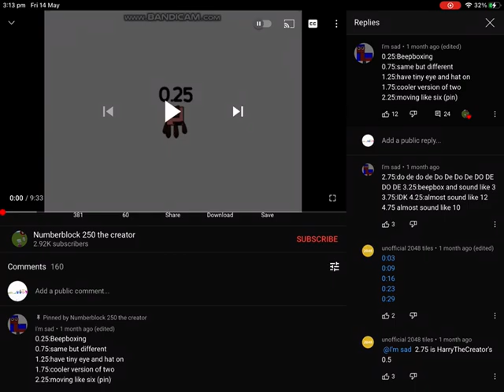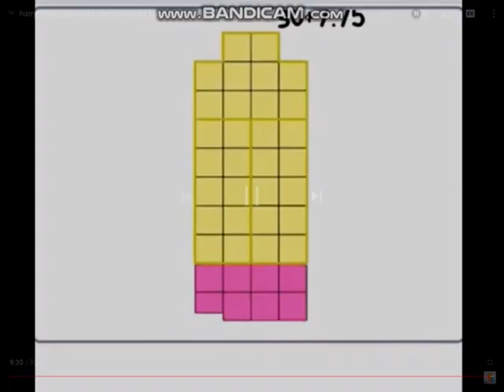Harryrockshatersucks Numberblocks band quarters (0.25-37.75) but 2x speed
Credit to to Numberblocks 250 The Creator for the Video